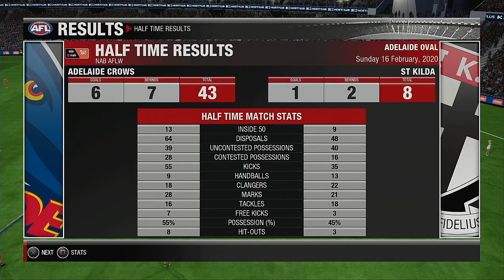AFLW 2020 Season Round 2 Adelaide Crows VS St Kilda Saints